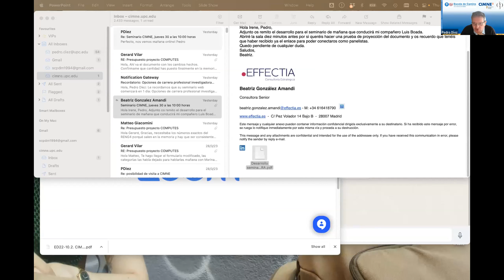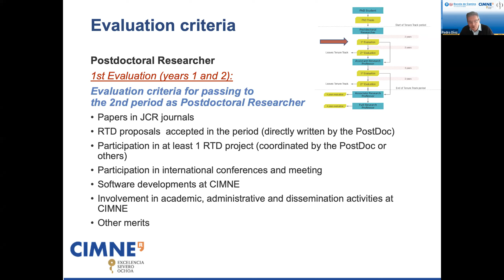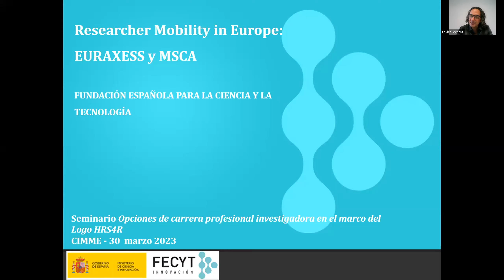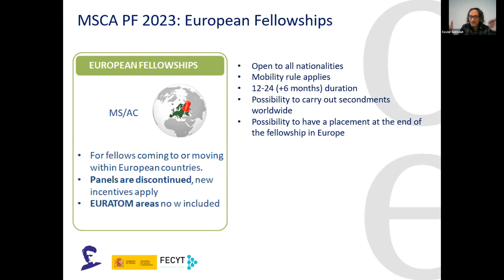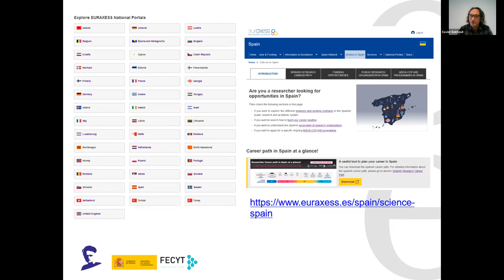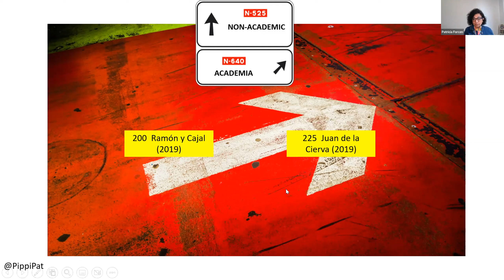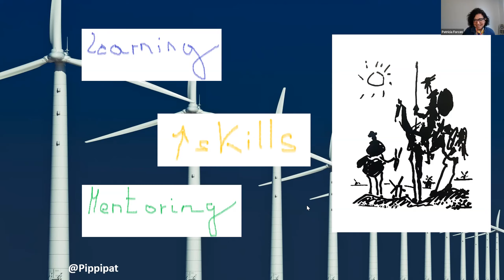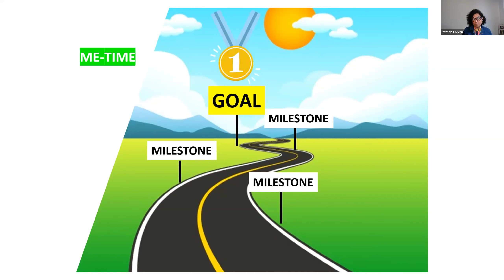Severo Ochoa Seminar (HRS4R Special Series) - Part 2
"Professional research career options within the framework of the HRS4R Award”

CIMNE presents the second seminar of a serie dedicated to the European Award for Human Resources in Research (HRS4R) that will take place on March 30th at 10.00 a.m. in an online format.

This seminar is entitled 'Professional research career options within the framework of the HRS4R Award'. It is addressed to all staff and in a very special way to researchers. The objective of this second seminar is to publicize the different career options that can be considered within the framework of the investigation.